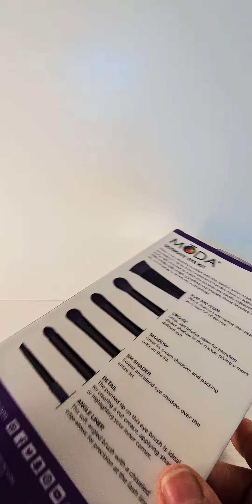moda brush ultimate eye kit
I couldn't resist it , and I went buy it one of the best eyeshadow brushes ever 😍 @modabrush @Walmart